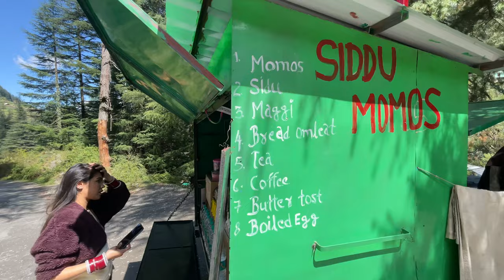Jibhi Waterfall Himachal Pradesh | Mini Thailand Jibhi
Jibhi Waterfall is a beautiful place in Tirthan Valley of Kullu H.P

Hi This is Gsm vlogs , from Delhi. Mere channel par apko Travelling vlogs, Pahadi Lifestyle vlogs, traditional himachali life and entertainment vlogs dekhne ko milenge.